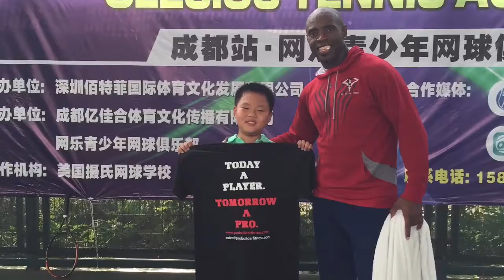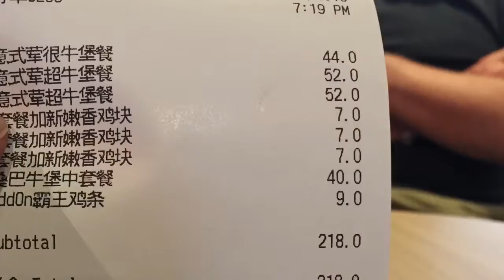Pro Builder Fitness Personal Trainer "Worldwide", More video from Chengdu, China, Amazing Experience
Pro Builder Fitness Personal Training, Providing services worldwide! (Video) More footage from Chengdu China, what an amazing experience it was! We had the privilege of working with and spending good quality time with some of their young elite tennis players and their families. Representing Celsius Tennis Academy Sarasota, FL.

Call or email to solicit information, prices and specifics. Although we're well known for taking athletes to the next level we also specialize in weight loss, body sculpting, endurance training, cross training, flexibility, resistance training, mental toughness, military preparation, fire fighter Academy Prep, proper technique and form for all levels with weight training, proper nutrition, meal preparation and more.

Chief Sweat Maker Out!